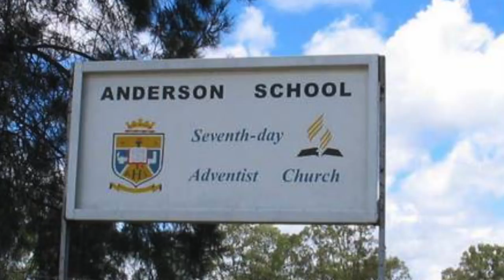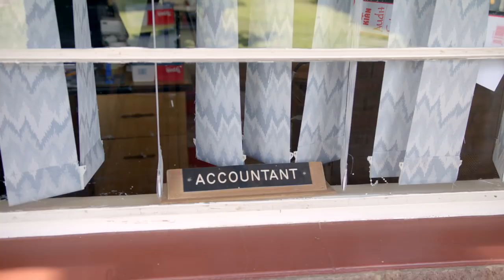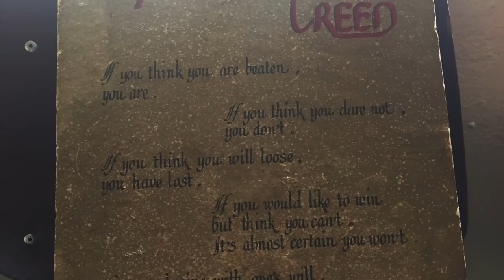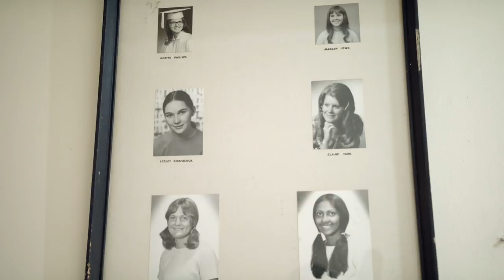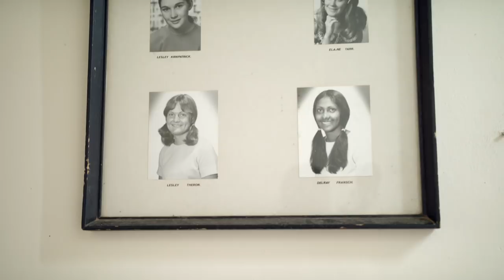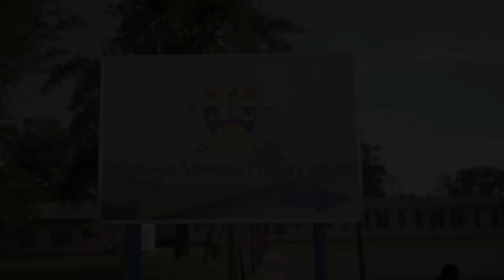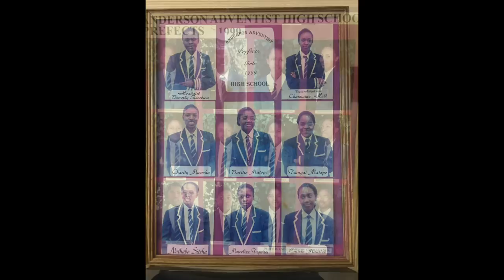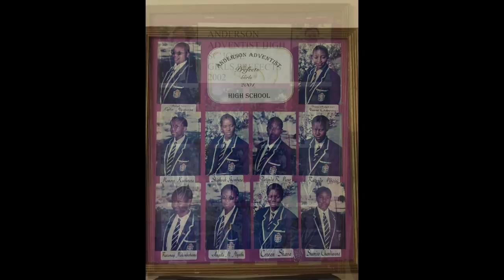Anderson School (Zimbabwe) Mega Throwback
Did you attend Anderson School in Gweru? If you did, here is a Mega throwback showing you the progress the school has made since I left 17 years ago.   I hope you enjoy it and share it with every Andersonite you know.